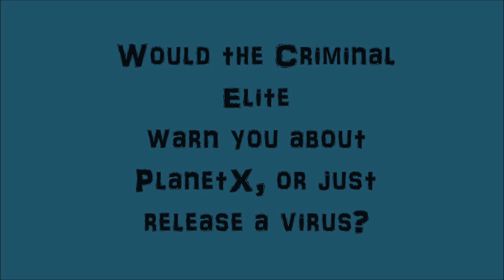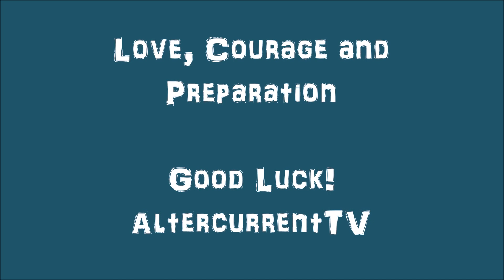Gigantic!! Planet X/Nibiru Celestial Bodies Dim the Sky while the world is in lockdown